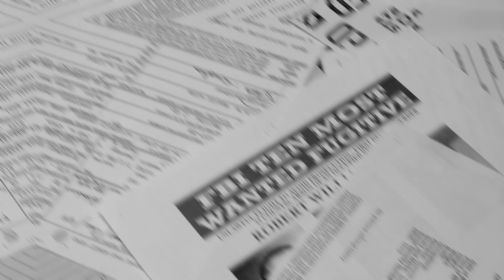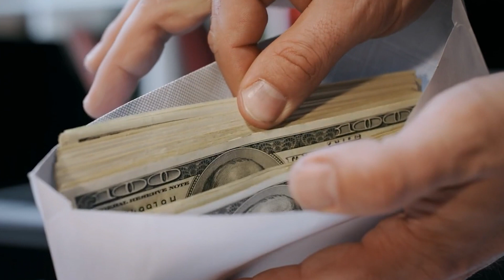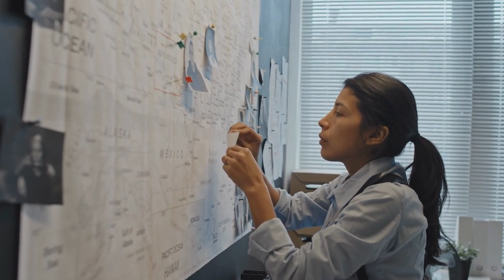FBI Most Wanted Criminals (2022 Edition)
In today's Crime Junkies video we are going to be looking at FBI Most Wanted Criminals  (2022 Edition)